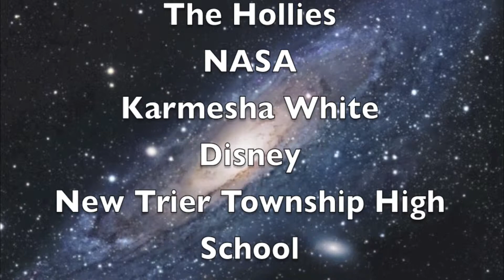Glenbrook North Girls Tribute Hollies Carrie Anne!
This is A tribute to the Women/Girls of Glenbrook North High School From it's early years to the next year, hope this'll last forever! Just saying this is not made for Boys' pleasure, this is supposed to honor the Senior/Junior/Freshmen(you got that right)/Sophmore/Alumni/Transition/Teacher Females of GBN, and the contributions and the power they give to Glenbrook North, without them, The School would be a very different place! This is to the song Carrie Anne by the Hollies in their early (and best days)
Check Out GBN-TV on Channel 16 or listen to it on WGBK 88.5 FM, Go Spartans!
GBN!
D